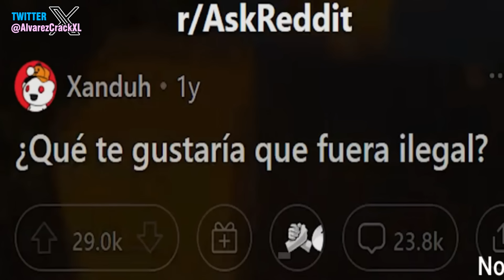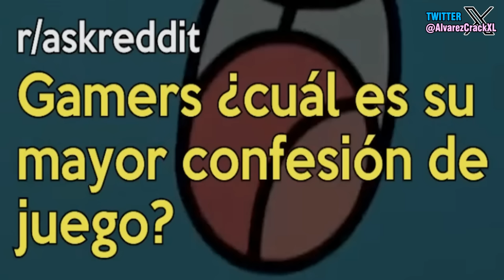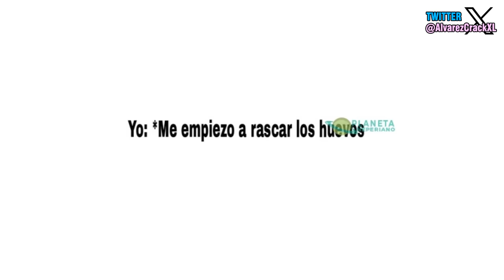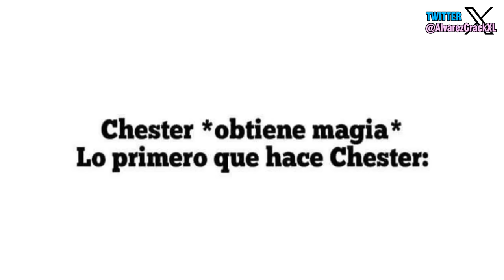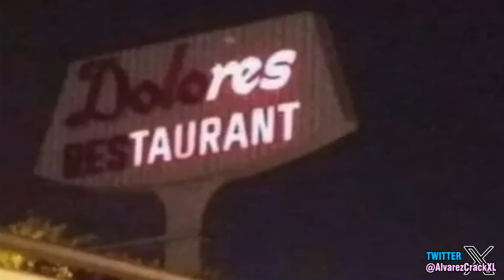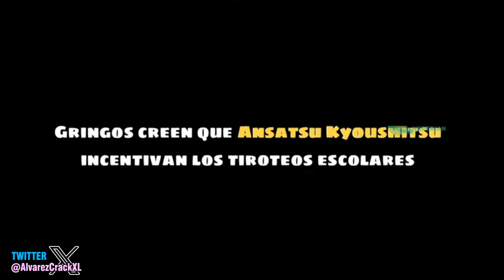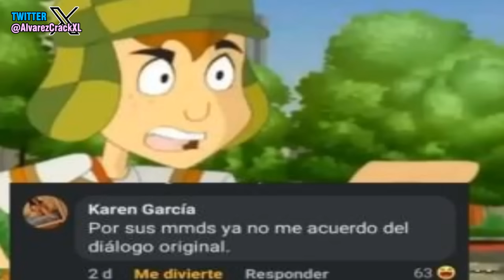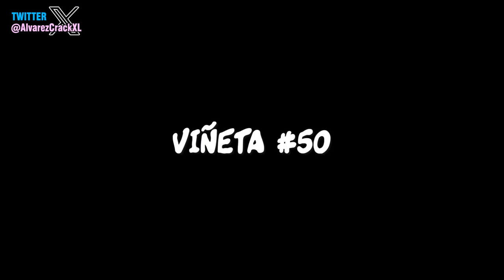Historia con Memes Parte 28 | Esto es Real Hijo 🤬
Buenas gente, el ultimo video de este año, y también el ultimo video donde subo 2 por semana, hasta que me regresen la monetización claro esta. 303.

💾 ¡AQUÍ EL CONTENIDO QUE USO EN MIS VIDEOS!